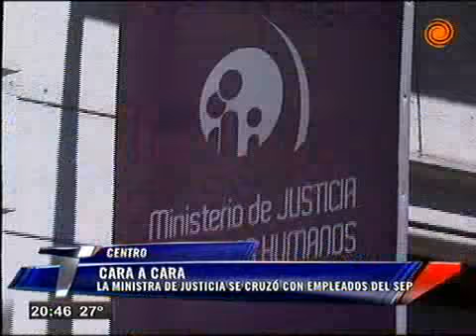Incidentes entre el SEP y la ministra de Justicia de Córdoba